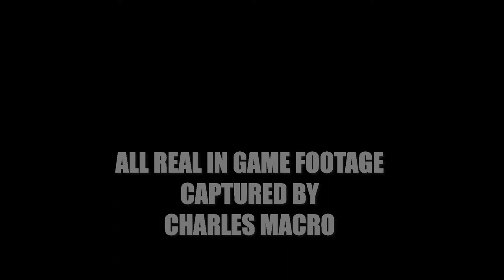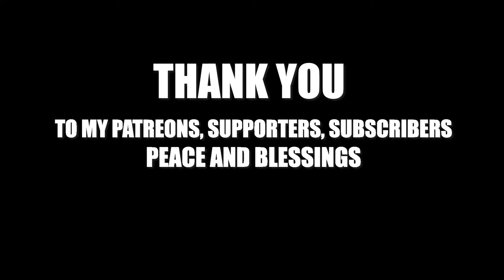Empyrion Galactic Anthem by Charles Macro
EMPYRION GALACTIC ANTHEM by Charles Macro - LIT DRIP GAMING HIP HOP SONG

RICH DOUGLAS (Composer/Sound Designer)
Empyrion Game Soundtrack Menu Music

BUY THESE PRODUCTS USING MY LINKS:
MY GAMING PC RIG:
VESSELS and BASE BLUEPRINTS USED in SERIES

An absolute free-roaming experience awaits you: fly across space and land on planets.

SURVIVAL
Survival is key. Try to stay alive in a hostile galaxy. Each planet is different with its own challenges. Food and oxygen are rare – be well prepared.

SPACE AND LAND COMBATS
You will fight a variety of creatures in space and on planets.

You can build everything out of blocks and building parts like in Minecraft: large motherships, small spaceships, space and planetary stations, and facilities such as mining robots and solar panels.

SINGLE AND MULTIPLAYER In Empyrion, you can play single player or multiplayer (with or against your friends).

Empyrion features space & planetary exploration, building & construction, mining & resource gathering, survival, crafting, as well as space & land combats. Using the Unity 3D engine, Empyrion uniquely combines elements from space simulations, construction games, survival games and ego-shooters. The game is currently under development by Eleon Game Studios.

Empyrion is about building and survival in a hostile environment. You can build everything out of blocks and building parts like in Minecraft: large starships, small spaceships, space and planetary stations, as well as facilities such as mining robots and solar panels.